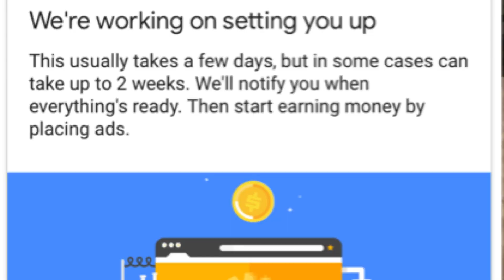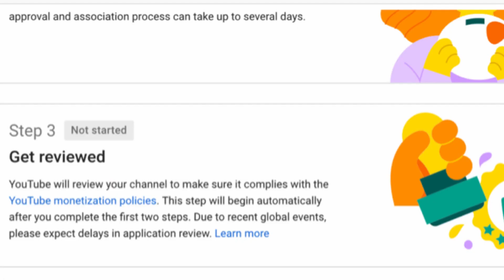How Long Does The Youtube Monetization Process Take? 2020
Ange Points Rule Book

-Getting Ange Po

*Commenting on a new video

You get 1 point for each comment (2 if your the first one to comment)

You get 2 points if you were the first person to comment on my livestream

*Creating Designs

You get 5 Ange Points for Making a thumbnail, channel art or meme (5 points per day max)

*Shoutout Video

You Get 10 Ange Points for a shoutout video.

*Roles

You get Ange Points based on your channel roles (Ambassador, Producer, Correspondant etc..)

Please note that these points are added on to your total ONLY at the end of the season.

*Beginner

If you are new to the channel you get 5 points to spin the wheel.

*Spinning The Wheel of Risk

You can get ange points by spiking the wheel of risk.  (If you get an investment, it is banked and cannot be withdrawn.)

*Investments

If you land on get 25 Ange Point Investment, 25 points will be deposited into your investment account. If you land on it again, they will be added to your bank

Each time I reach a milestone you get ange points added to your investment.

-Losing Ange Points

You could lose Ange Points by spinning the wheel of risk and harming the channel in any way.

Ange Points Rules

1. Your Ange Points are only used for the ultimate ange fan leaderboard and hold no monetary value.

2. You are NOT allowed to donate points to anyone who already HAS points.

3. You need at least 1 Ange Point to spin the wheel.

 4. If you lie about comments or spin the wheel with 0 points, your spin will be null and void and you will have a -5 points total. If you reach -10 points your are DISQUALIFIED!

5. You can also donate your insurance to help another player

6. If the wheel lands on remove insurance or lose investment and you don’t have any, you respin

7. Your only allowed to ask for 2 Spins at a time.

8. If you are absent and you land on take 5 Points, you will not get any points. If you land on give 5 points, we will give it to the last place person.

Prizes

1st Place : A Mentorship with Ange for Season 3/ 100 Ange Points for the next season / A shoutout in each video of Season 3.

2nd Place: A Producer role for season 3/ 50 Ange Points for Season 3/  A Channel makeover and a shoutout in each video for season 3.

3rd Place: A Correspondent role for season 3/ 25 Ange Points for Season 3/ A Channel Makeover / Moderation

News and commentary/ Canadian Federal Law

I upload daily briefings, which is the Agenda for the day. My daily briefings are from Monday-Friday. The Ange Live streams are focused on channel growth and succes on youtube! They are also opportunities to engage with the host and ask questions. My main video is at prime time, anywhere from 8-11pm Eastern. Hope you guys sit back

CONTENT WARNING ⚠️

Some content may contain sensitive discussions, vulgar language and is not suitable for children.

EXAGGERATION

Some content or live stream video’s can be an exaggeration or pre-s

My content is protected under youtube community guideline policies.

If you have any other questions about disclaimers or my channel policies, you can communicate to me via my community post. Thank You